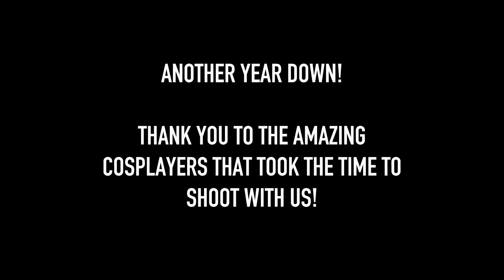Katsucon 2018 Cosplay Spotlight Video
What a difference a year makes! It's our 2nd Katsucon video and I love how this one turned out! Thank you again to all the AMAZING cosplayers that allowed us to shoot them! I think we have pretty much everyone, but if we missed someone, let us know so we can give them proper credit!

00:00 - Lola Animada

00:14 -  Taylor Nelms and Dani

00:21 - Kayley Marie Cosplay

00:25 - Asian Parking

00:28 - Giada Robin and Kristen Hughey

00:33 - DMZ Cosplay

00:41 -

00:43 - Jestina Keys and Maylee Knives

00:48 - Steve Barnes

00:50 - Sydney Marie

00:53 - Jim Jam and Sarah

00:57 - Armitus Designs

01:00 -  Rushka (and cover) and Joe Salem

01:04 - Sorairo Days

01:08 - Ali Shinryuu and Devon

01:11 - Avacyn Ava

01:15 - Nicholle Digi

01:18 - Lady Kayleen

01:22 - Hooked On Phoenixx

01:26 - Kate Sarkissian

01:45 - Wingedlight Cosplay

01:47 - Cheyenne Rose, Joshua Hart, and Garnet Runestar

01:50 - Riley

01:54 - Eliz Michelle

01:57 - Jess

02:01 - Aara Lee and Kirby

02:05 - Allison Parent and Nick DiBlasi

02:08 - Dessi Desu

02:12 - DaBerry Best Cosplays

02:28 - Starbuxx